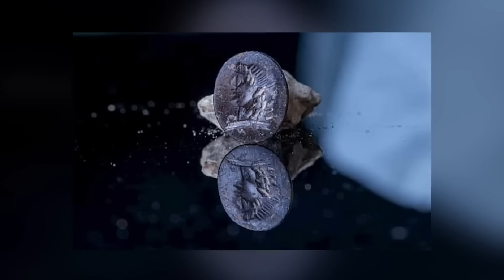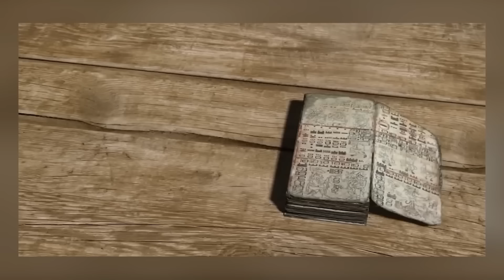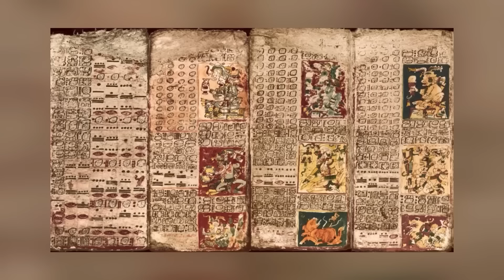UNGLAUBLICHE Entdeckung unter der Erde – Was sie gefunden haben, wird Sie VERBLÜFFEN!